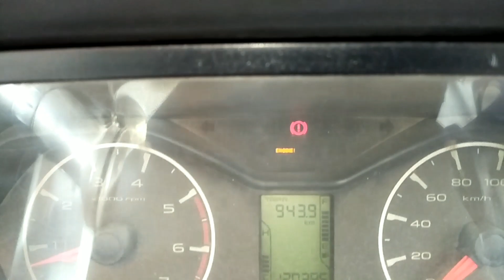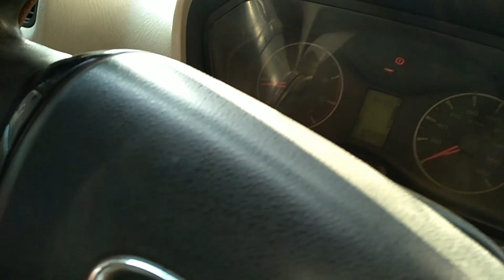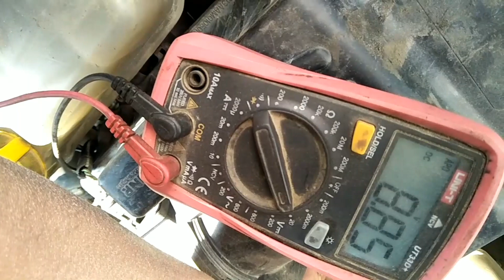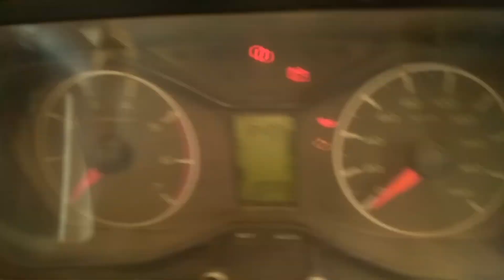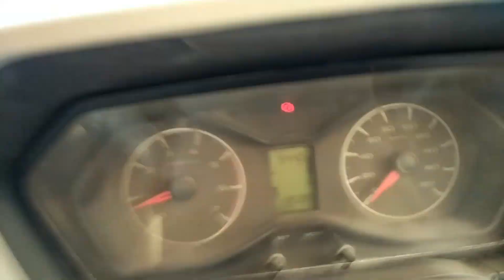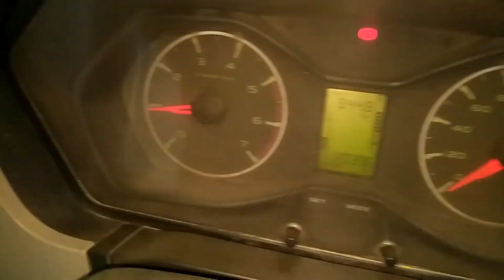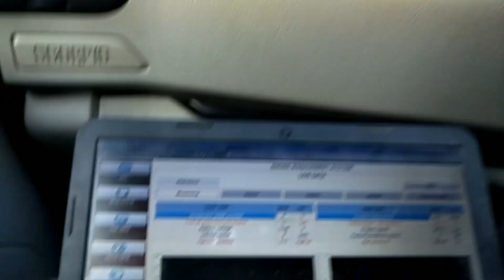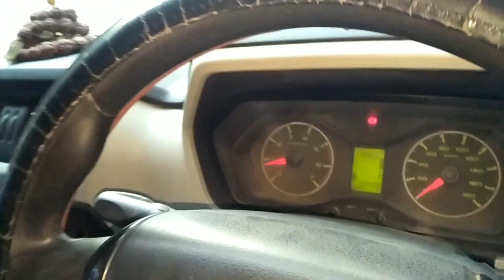Engine light On Fault Code P0234 vehicle Pickup is Too Low And Down | एक सानो चीज ले पुरैपिकअप खत्तम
how to install mahindra scorpio vacuum modulator pipeline connection
mahindra scorpio to down pickup engine warning light on
scorpio turbo booster warning light on
scorpio boost pressure sensor
scorpio boost pressure deviation problem
p0234